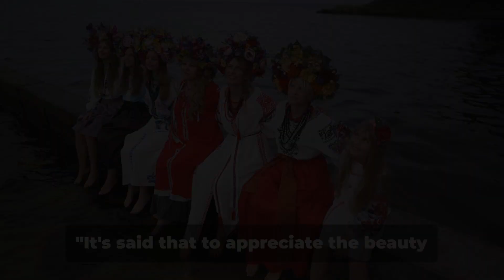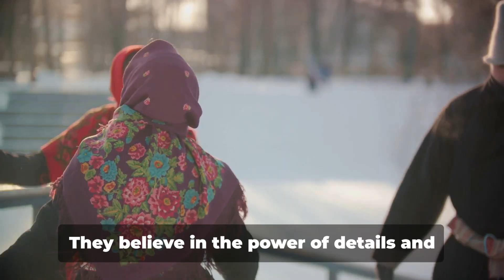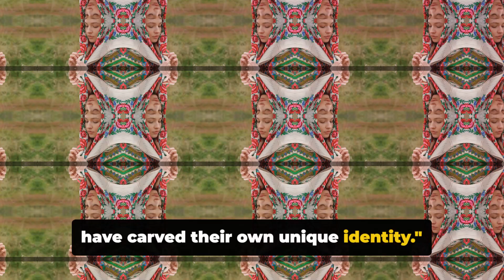Discover Russia: A Land Beyond Time Zones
Dive into "Discover Russia: A Land Beyond Time Zones," where we unveil the heart and soul of a nation that defies the boundaries of time itself.

From the moment the sun kisses Vladivostok's skyline to the serene evenings in Kaliningrad, Russia presents a world where every tick of the clock unveils a new facet of its vastness. Join us as we traverse this enigmatic country, spanning 11 time zones, to expose the astonishing facts and hidden gems nestled within its expansive borders.

Expect a journey filled with breathtaking landscapes, from the Baltic Sea's rugged coasts to the Pacific Ocean's serene shores. We'll introduce you to the vibrant traditions and rich historical tapestry that make Russia a living museum of human endeavor and resilience. Delve into the intricate dance of Russian daily life, where time orchestrates the rhythm of an entire nation, influencing everything from work schedules to family dinners.

Witness the unparalleled beauty of Russian women, whose strength and grace are as captivating as the landscapes they inhabit. Discover how fashion and tradition intertwine, creating a unique cultural identity that's both timeless and modern.

Let's explore together the profound human experiences, cultural diversity, and historical wonders that define Russia. Through personal stories and expert insights, this video promises an immersive exploration into a land where beauty transcends physical boundaries, and hospitality is a way of life.

My Videos and the effort I put into them are 100% free for everyone to enjoy, All I ask is that a thumbs -up 👍 on any of my videos thatyou like and SUBSCRIBE to my Channel. Thanks as always for watching !

CHAPTERS:
0:00 - Introduction
2:02 - Hospitality Culture
6:01 - Fashion Evolution
8:02 - Russian Women Beauty Secrets